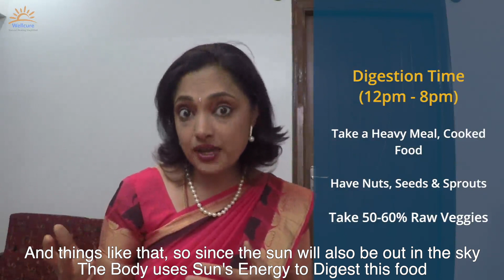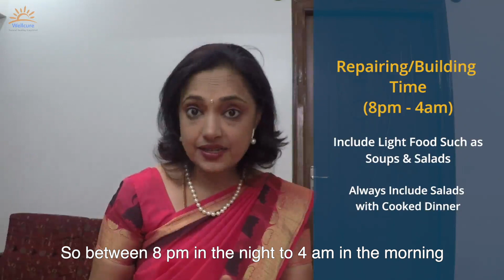What to Eat & When to Eat?|Circadian Rhythm | timing mater